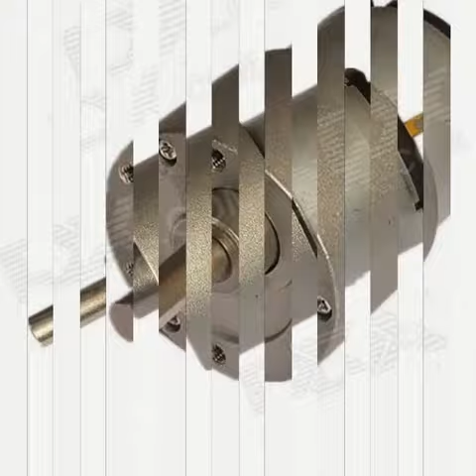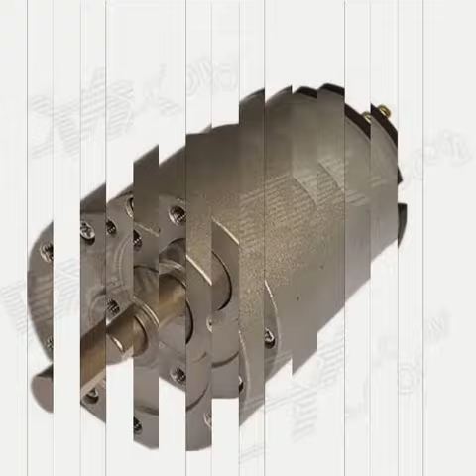GB37-520 12V 70RPM Micro DC Gear Motor for Large Torque Robot - Silver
GB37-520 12V 70RPM Micro DC Gear Motor for Large Torque Robot - Silver Shop The best price.

GeneralModel37GB-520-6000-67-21DQuantity1PieceColorSilverMaterialABS+ Cu + Fe + steelSpecificationChipsetDC driveEnglish Manual / SpecNoOther FeaturesCertificationNo
Dimensions & Weight
Dimensions
2.95 in x 1.46 in x 1.46 in (7.5 cm x 3.7 cm x 3.7 cm)
Weight
5.82 oz (165 g)
Packing List
1 x Gear motor